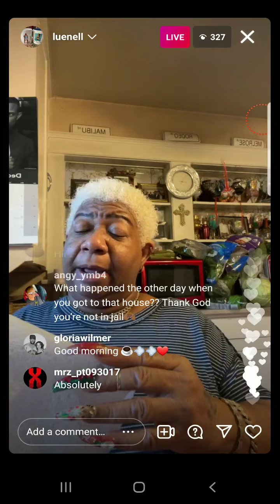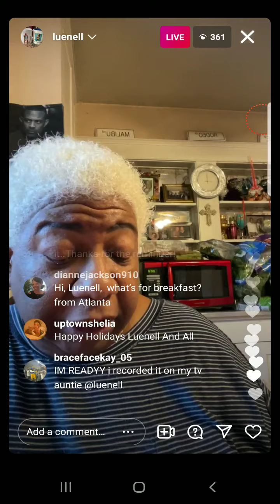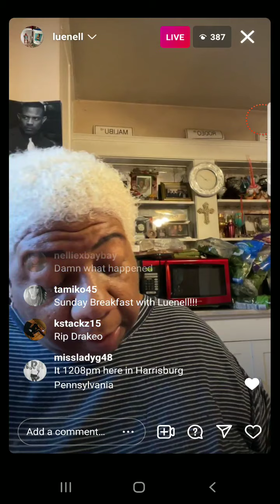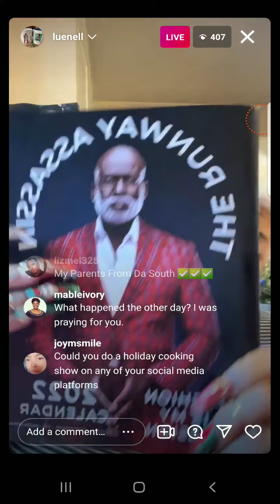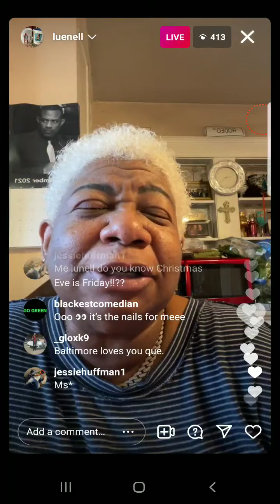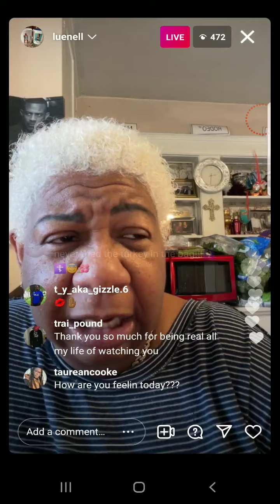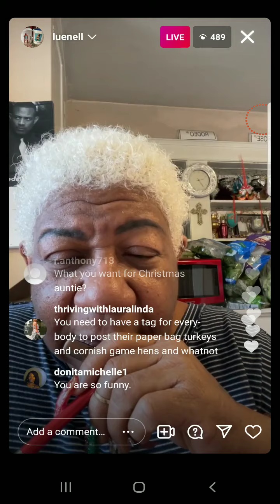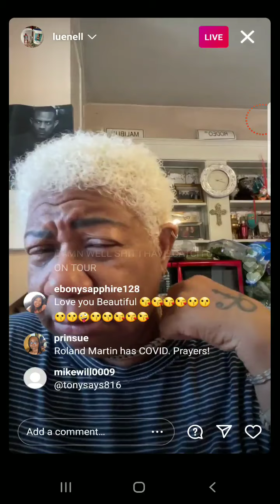luenell ig live